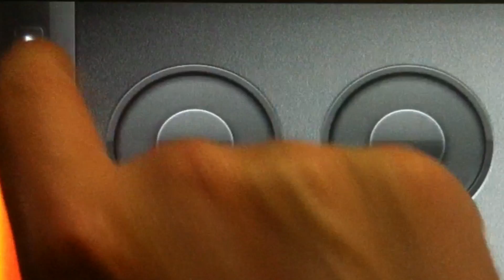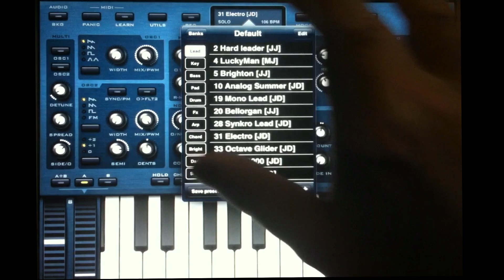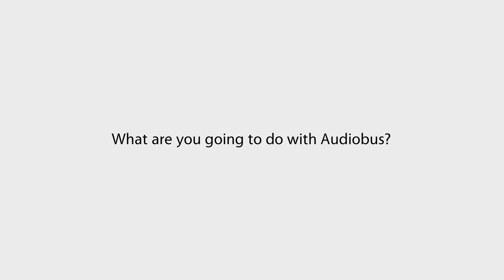Audiobus: Looping Sunrizer with Loopy HD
Sebastian uses Loopy HD to loop Sunrizer.
What are you going to do with Audiobus?